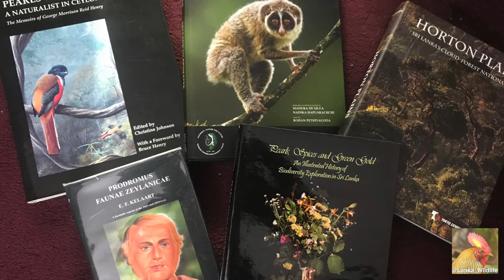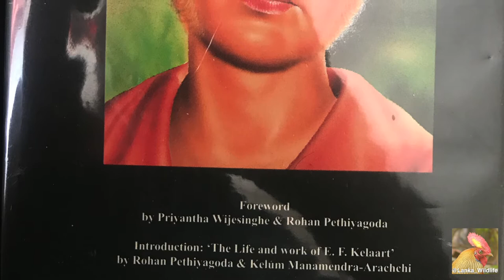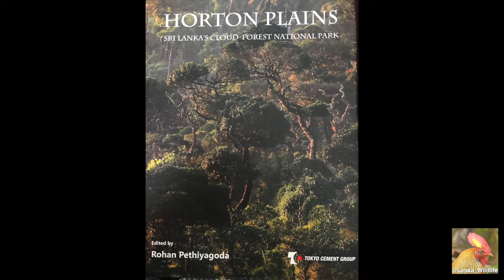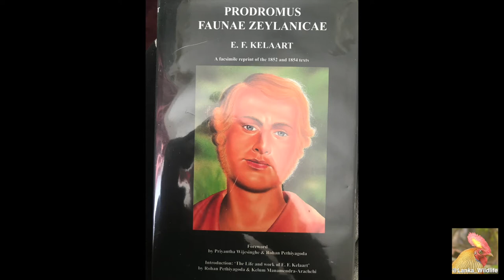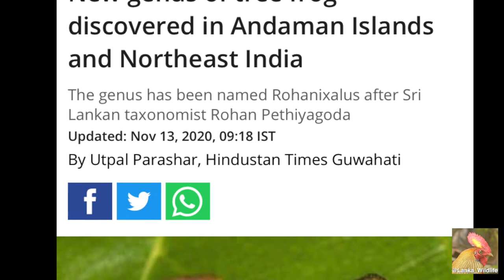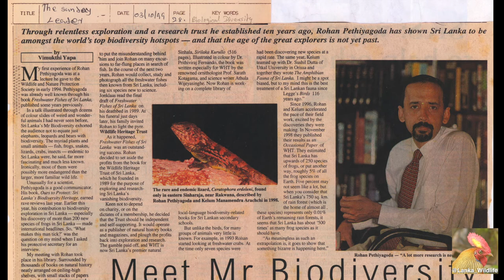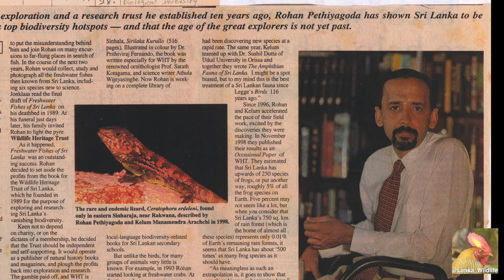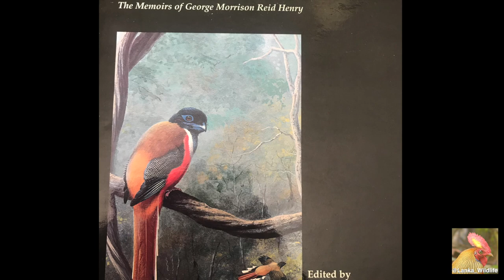Conversation with Rohan Pethiyagoda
A conversation with Rohan Pet with Rajith Dissanayake representing among other voices, Lanka Wildlife.  As we hope this is not the last conversation this is dialogue not debate and all views or opinions expressed represent an ongoing exploration with reflections on the past and future in a biodiversity context.  Most of the books shown were authored by Rohan or published by his WHT Foundation with related illustrations of a burgeoning output representing contributions to both Sri Lankan and global biodiversity.